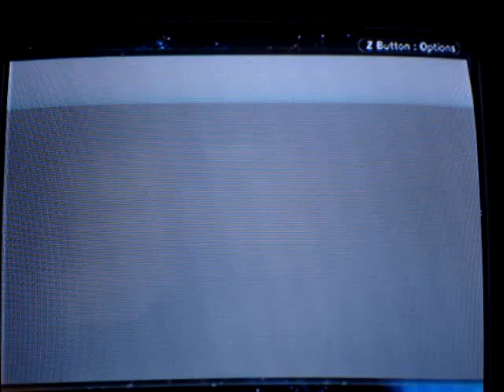The Best Kill Ever in MMBN6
Well after all the Hard math problems i came up with the Perfect combo!